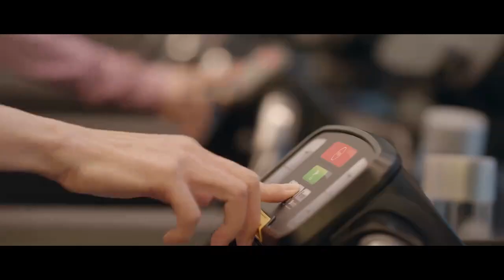终极预告 放弃事业当全职太太却换来丈夫出轨转移财产 | 好事成双Alliance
曾是一流大学高材生的林双，婚后迅速怀孕成了全职妈妈，但为家庭全身心付出的她遭遇背叛。离婚在即，为了争夺女儿的抚养权，林双不得不重返职场。狼狈的她在职场偶遇了昔日同学、如今的归国人才顾许。时隔多年，顾许没想到还会与林双产生交集，得知她竟因婚姻荒废了苦学多年的专业，怒其不争。面对婚姻、职场、亲情的种种考验，林双在好友江喜的支持下迎难而上，而背地里施以援手的顾许，也忍不住对林双动心。林双用实际行动完成了从家庭主妇到职场人的转变，也收获了和顾许的美好爱情。林双和江喜在职场交锋和情感碰撞中各自成长，学以致用，努力向上，迎来属于自己的新生活。

剧名Drama Name：好事成双/Alliance